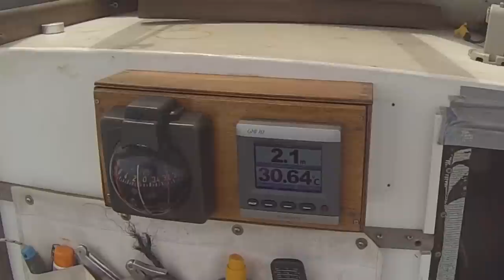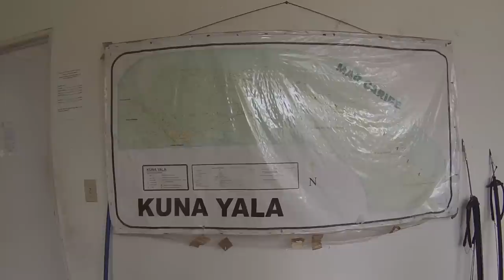Solo Sailing: I Am Slowly Building Up Trust - UNTIE THE LINES #45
Living the dream...? Kinda have the feeling that I found what I was looking for, I have my own boat, and I wake up in the morning with nothing more on my mind than "should I stay or should I go?". Life is being good to me and I am bathing in a sea of happiness,

Find out more about my life with KARL If you enjoy watching my documentary and therefore want to contribute a little bit for internet costs / video equipment, then you can do so Thank you for your support!